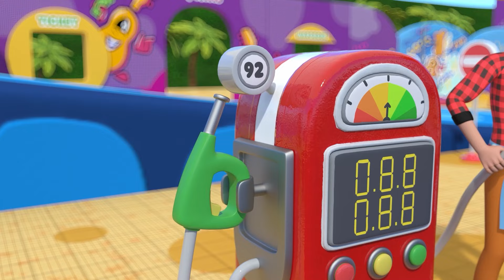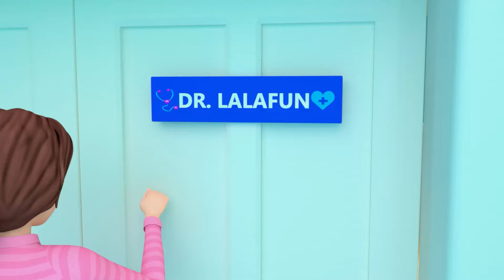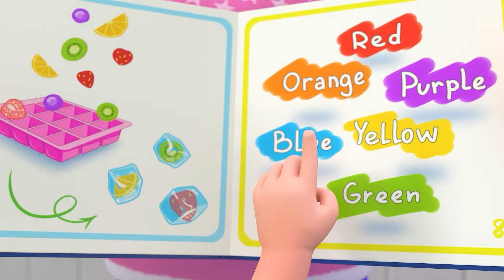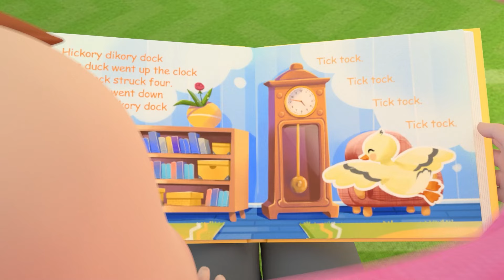Old MacDonald (Learn Animal Sounds) + MORE Funny Nursery Rhymes & Kids Songs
Lyrics:
Here is an oink.
There is an oink.

VERSE 2
And on that farm, he had a duck. E-I-E-I-O.
Here quack, there quack
Everywhere quack quack

VERSE 3
And on that farm, he had a horse. E-I-E-I-O.
Here a neigh, there neigh
Everywhere neigh neigh

VERSE 4
And on that farm, he had a sheep. E-I-E-I-O.
Here baa, there baa
Everywhere baa baa

VERSE 5
Here moo, there moo
Everywhere moo moo